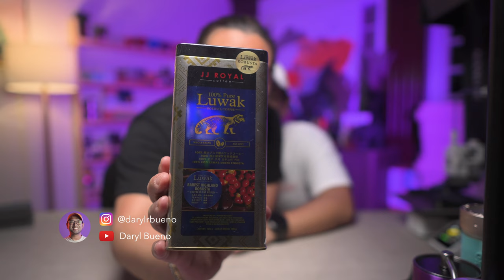Anna tries Kopi Luwak and PCQC #1 Robusta: Rey John Basco beans